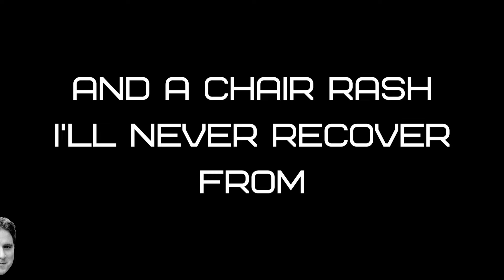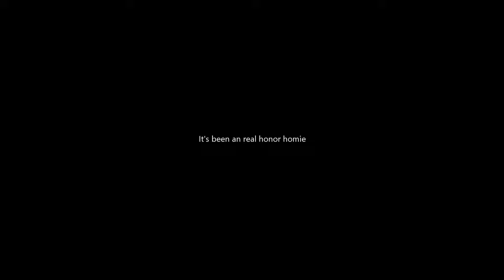1,000,000 Light Years COMPLETE!!!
That's it! After a long, and I mean long road to 1 million light years, I've made it. Thank you all who've chatted in my live streams, lurked, liked and just watched my videos. It means a lot. I hope this game brings me many more millions of light years. I hope you enjoy the video and THANK YOU (again)
~Kroto7